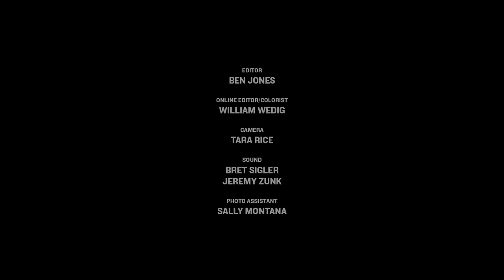Georgia State Senator Nan Orrock Remembers The March On Washington & How It Changed Her | MLK | TIME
Georgia State Senator Nan Orrock remembers the March On Washington and how this impacted her views on race and segregation.